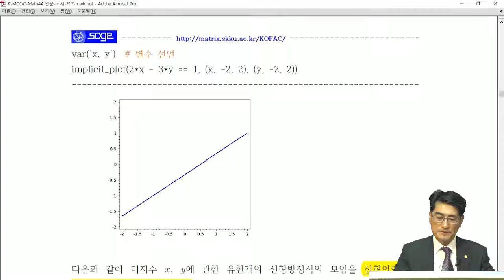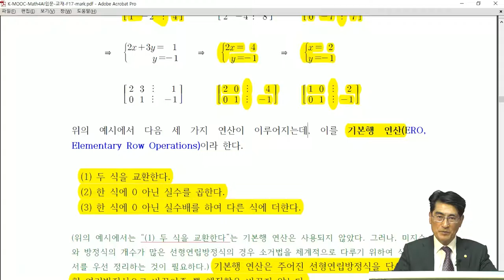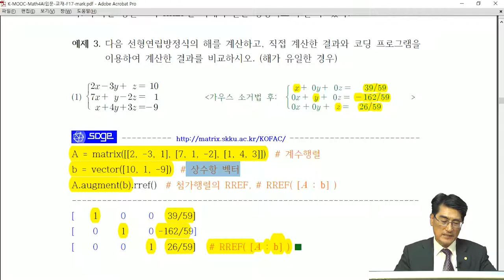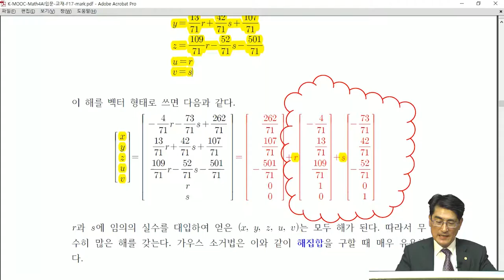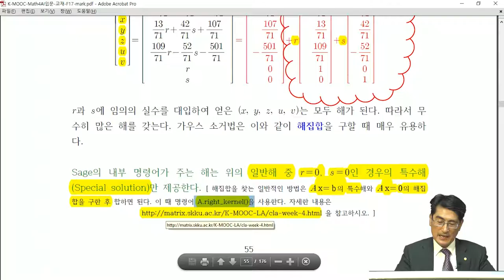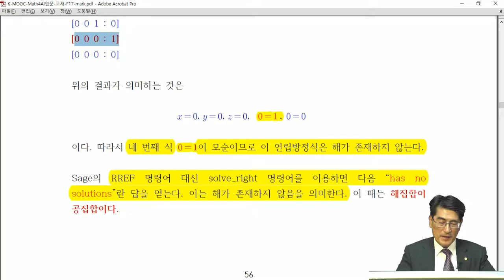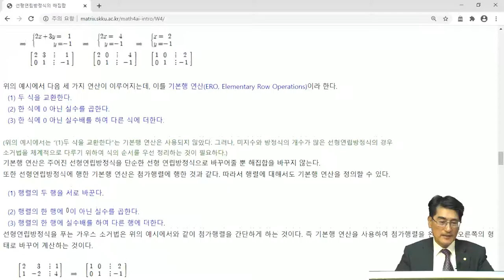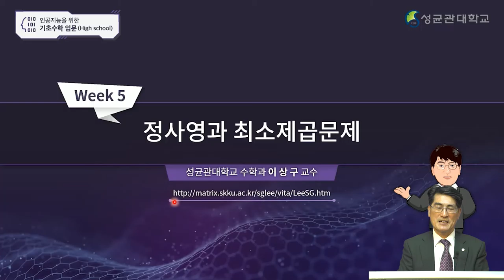[Matrixtopia] 고교생과 일반인을 위한 [K-MOOC] 인공지능을 위한 기초수학 입문 4-2, 선형연립방정식의 해집합 구하는 방법,